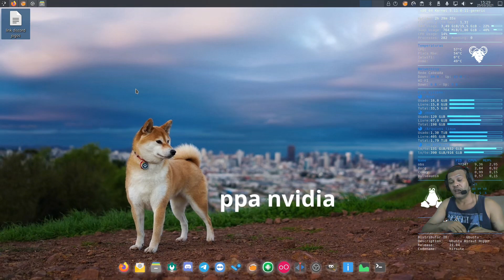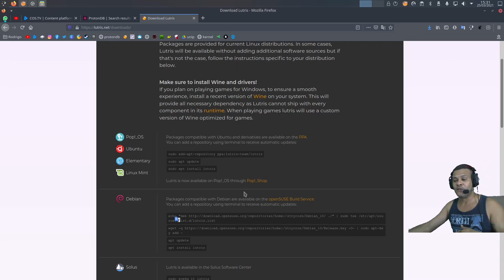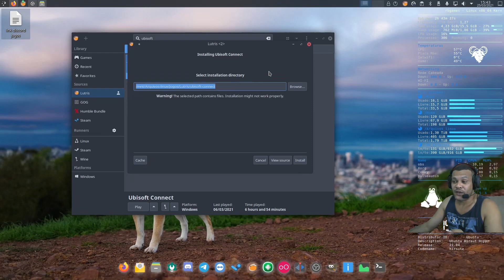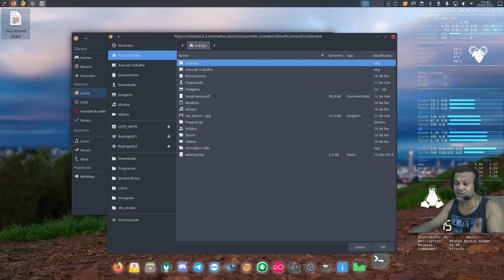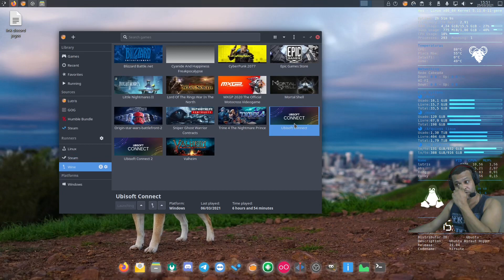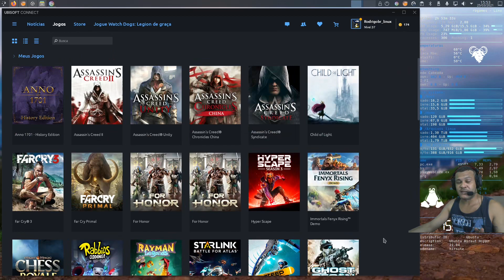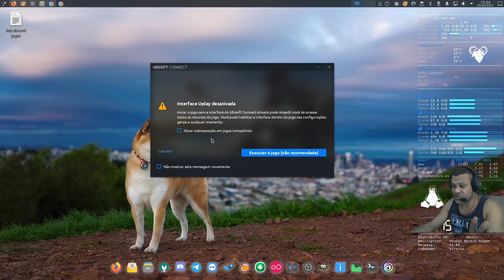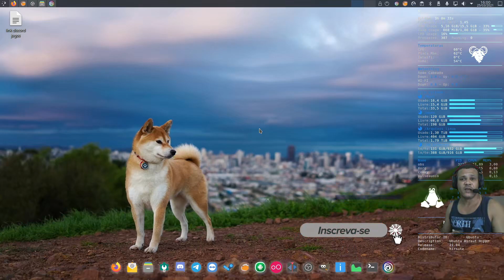Tutorial de instalação do lutris e ubisoft connect no linux.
Tutorial de instalação do lutris e ubisoft connect no linux kubuntu e mostrando um jogo rodando na ubisoft connect.

🎮link do lutris🎮

💻Meu setup💻
16 gb ram ddr4
Gtx 1050ti mobile 4 gb vram